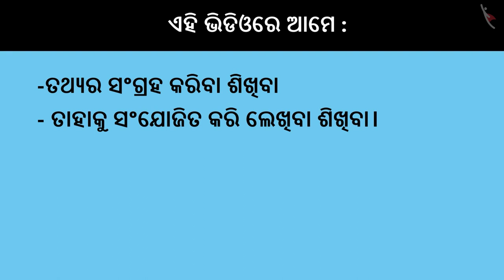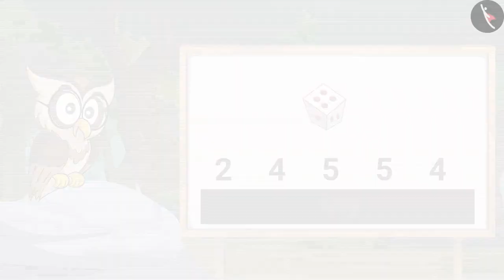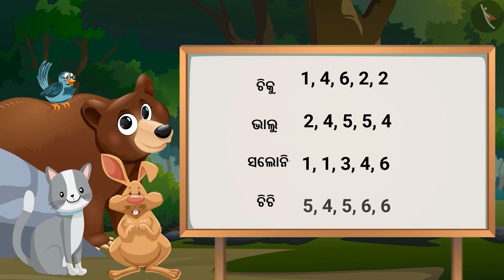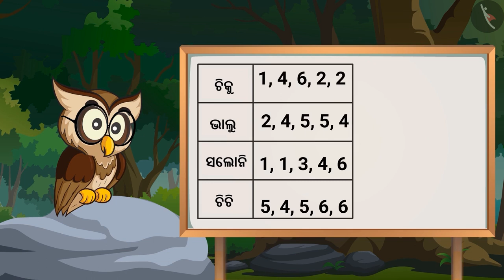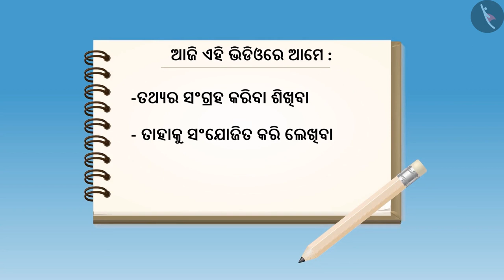ତଥ୍ୟ ସଂଗ୍ରହ ଏବଂ ସଜାଇବା | Part 1/3 | Collection and arrangement of data | Odia | Class 4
Class 4 | ତଥ୍ୟ ସଂଗ୍ରହ ଏବଂ ସଜାଇବା | Part 1/3 | Collection and arrangement of data | Odia | Class 4

TicTacLearn Video
Interactive Videos